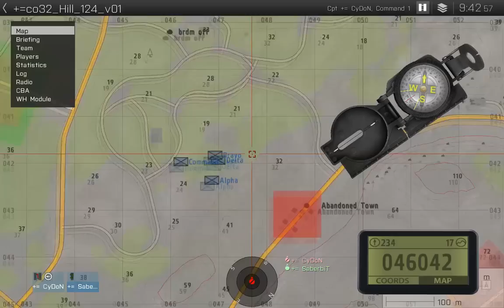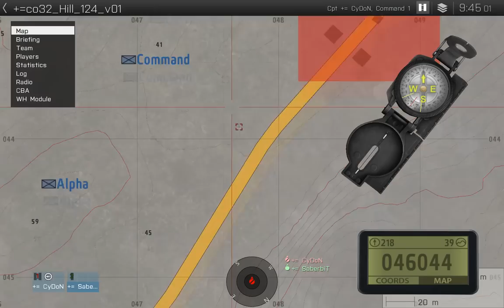Ελληνική Κοινότητα ArmA - Ύψωμα 124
🟦Για να παίξετε μαζί μας πρέπει να μπείτε στον server μας στο Discord και να ακολουθήσετε τις οδηγίες: ➡️

➡️ Ύψωμα 124
Διοικώντας 30 παλικαράδες εισβάλουμε στο Caribou και προκαλούμε χάος

🟦Λειτουργούμε από το 2008. Είμαστε μια ομάδα με μεγάλη και μακρυά ιστορία καθώς ασχολούμαστε με τη σειρά ArmA για πάνω απο μία δεκαετία.
Στόχος μας έιναι να ενώσουμε όλο το ελληνικό κοινό που ασχολείται με τη σειρά ArmA και πιο συγκεκριμένα στην παρουσα φάση με το ArmA3. 'Εχουμε τρομερή εξειδίκευση στο να φτιάχνουμε ρεαλιστκιά σενάρια και στο να κάνουμε ψηφιακές πολεμικές επιχειρήσεις χωρίς τα χαζά στρατιωτικά παιχνίδια ρόλων! Στόχος είναι να έχουμε μια δεμένη ζωντανή και δεμένη κοινότητα-κοινωνία και περνάμε καλά σαν παρέα εξασκώντας το πάθος μας.
Σας περμένουμε για να περάσουμε καλά μαζί!